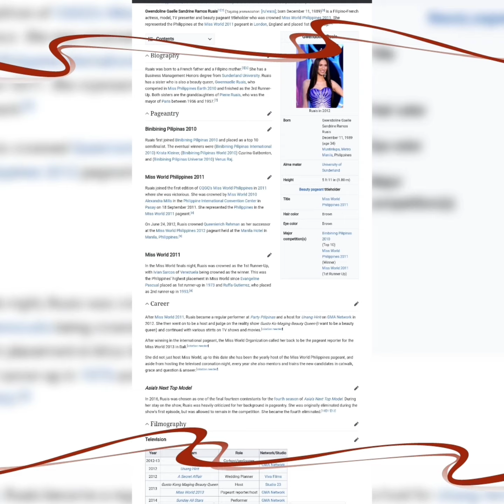Gwendoline Ruais is a Filipino-French actress, model, TV presenter and beauty pageant titleholder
Gwendoline Gaelle Sandrine Ramos Ruais[1][2] (Tagalog pronunciation: [ru'waɪs]; born December 11, 1989)[3] is a Filipino-French actress, model, TV presenter and beauty pageant titleholder who was crowned Miss World Philippines 2011. She represented the Philippines at the Miss World 2011 pageant in London, England and placed 1st Runner-Up.[4]

Gwendoline Ruais

Ruais in 2012
Born
Gwendoline Gaelle Sandrine Ramos Ruais
December 11, 1989 (age 34)
Muntinlupa, Metro Manila, Philippines
Alma mater
University of Sunderland
Height
5 ft 11 in (1.80 m)
Beauty pageant titleholder
Title
Miss World Philippines 2011
Hair color
Brown
Eye color
Brown
Major
competition(s)
Binibining Pilipinas 2010
(Top 10)
(Winner)
Miss World 2011
(1st Runner-Up)
Biography
edit
Ruais was born to a French father and a Filipino mother.[5][6] She has a Business Management Honors degree from Sunderland University. Ruais has a sister who is also a beauty queen, Gwennaelle Ruais, who competed in Miss Philippines Earth 2010 and finished as the 3rd Runner-Up. Both sisters are the granddaughters of Pierre Ruais, who was the mayor of Paris between 1956 and 1957.[7]

Pageantry
edit
Binibining Pilipinas 2010
edit
Ruais first joined Binibining Pilipinas 2010 and placed as a top 10 semifinalist. The eventual winners were (Binibining Pilipinas International 2010) Krista Kleiner, (Binibining Pilipinas World 2010) Czarina Gatbonton, and (Binibining Pilipinas Universe 2010) Venus Raj.

edit
Ruais joined the first edition of CQGQ's Miss World Philippines in 2011 where she was victorious. She was crowned by Miss World 2010 Alexandra Mills in the Philippine International Convention Center in Pasay on 18 September 2011. She represented the Philippines in the Miss World 2011 pageant.[8]

On June 24, 2012, Ruais crowned Queenierich Rehman as her successor at the Miss World Philippines 2012 pageant held at the Manila Hotel in Manila, Philippines.[9]

edit
In the Miss World finals night, Ruais was crowned as the 1st Runner-Up, with Ivian Sarcos of Venezuela being crowned as the winner. This was the Philippines' highest placement in Miss World since Evangeline Pascual placed as 1st runner-up in 1973 and Ruffa Gutierrez, who placed as 2nd runner-up in 1993.[4]

Career
edit
After Miss World 2011, Ruais became a regular performer at Party Pilipinas and a host for Unang Hirit on GMA Network in 2012. She then went on to be a host and judge on the reality show Gusto Ko Maging Beauty Queen (I want to be a beauty queen) and continued with various stints on TV shows and movies.[citation needed]

After winning in the international pageant, the Miss World Organization called her back to be the pageant reporter for the Miss World 2013 in Bali.[citation needed]

She did not just host Miss World, up to this date she has been the yearly host of the Miss World Philippines pageant, and aside from hosting the televised coronation night, every year she also mentors and trains the new candidates in catwalk, grace and question & answer.[citation needed]

Asia's Next Top Model
edit
In 2016, Ruais was chosen as one of the final fourteen contestants for the fourth season of Asia's Next Top Model. During her stay on the show, Ruais was heavily criticized for her background in pageantry. She was originally eliminated during the show's first episode, but was allowed to remain in the competition. She became the fourth eliminated.[10][11][12]

Filmography